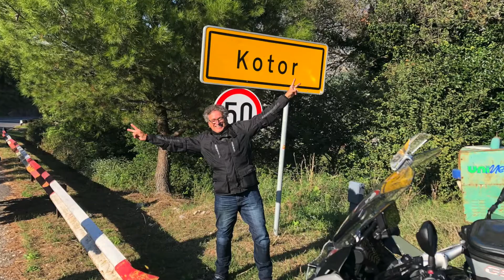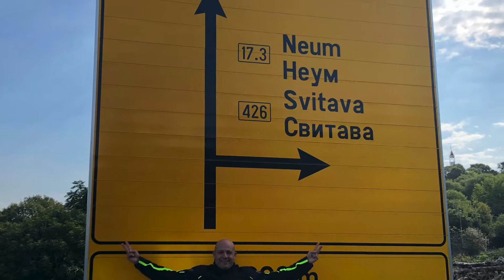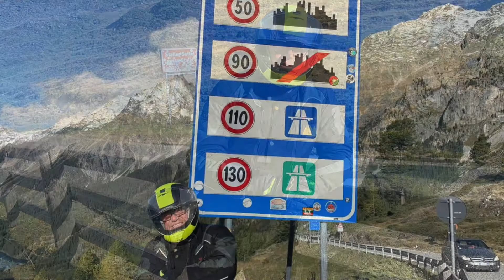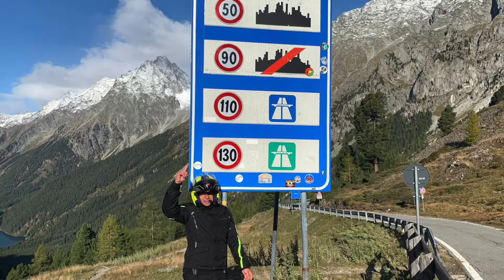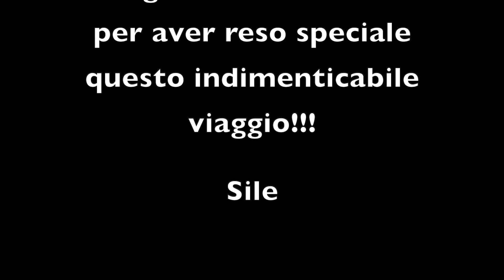Balcani in moto 2019